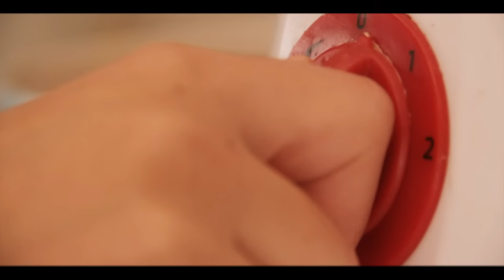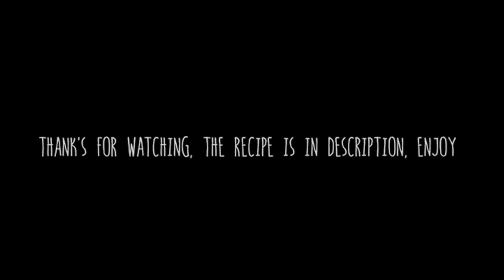YOGURT CAKE RECIPE - TORTA DI YOGURT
In description the recipe  and the link to the other recipes/In descrizione la ricetta e i link delle altre ricette.

BUON APPETITO!

INGREDIENTS

- 500 gr yogurt
- 300 gr biscuits
- 200 gr margarine
- 300 gr whipping cream
- 1/3 ananas in cubes
-  2 spoon of sugar
- decoration as you prefer
- 10 gr gelatine sheet

PREPARATION

Melt the margarine, break and blend biscuits and mix with the margarine, put in the trail and press it by the hands, after this let in the fridge for 30min.
Mix the whipping cream with 2 spoons of sugar, add the yogurt and mix all together until to have a cream.
Put warm water on the sheet gelatine and let to melt, after this put the gelatine in the cream.
Cut the ananas in little cubes and put in the cream.
Now put the cream on the biscuit and let all in the fridge for 2 or 3 hours.
After this you can decorate as you prefer.

INGREDIENTI

- 500 gr yogurt
- 300 gr biscotti secchi
- 200 gr margarina
- 300 gr panna da montare
- 1/3 ananas in cubetti
-  2 cucchiai di zucchero
- decorazioni come preferisci
- 10 gr gelatina per dolci

PREPARAZIONE

Fai sciogliere la margarina, nel frattempo rompi i biscotti in piccoli pezzi e frullali nel mixer fino ad ottenere una farina abbastanza grezza, unisci la margarina ai biscotti e in una teglia pressa il tutto con le mani fino ad ottenere una base omogenea, metti in frigo a riposare per mezz'ora circa.
Monta la panna aggiungendo due cucchiai di zucchero e una volta montata lo yogurt, mescola fino ad ottenere una crema.
Fai sciogliere la gelatina per dolci con un po' di acqua tiepida e aggiungila alla crema ottenuta.
Taglia l'ananas in cubetti e aggiungi alla crema.
Metti il tutto sulla base di biscotti aiutandoti con una spatolina e lascia riposare la torta in frigo per due o tre ore.
Infine decora come preferisci.
Buon Appetito!

Cooker
Adelina Nidelea

OTHER RECIPES/ALTRE RICETTE